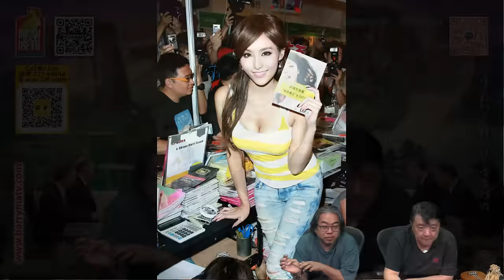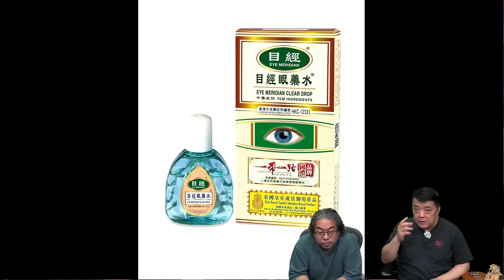啤梨頻道 20240830 P5 歷代「神雕」電視劇到底哪套最經典？/以色列4歲童砸爛三千年珍稀陶罐博物館不追究獲激讚！/38歲「𡃁模始祖」許穎身材驕人轉戰保險相信不愁開單！